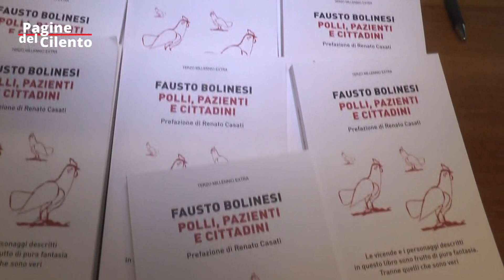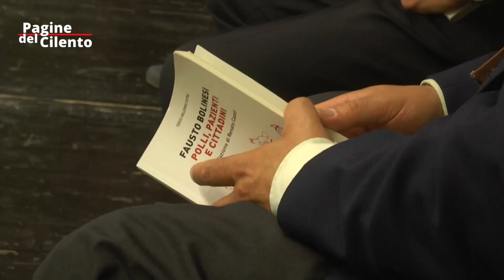Altavilla Silentina - Presentato il libro di Fausto Bolinesi "Polli, Pazienti e Cittadini"